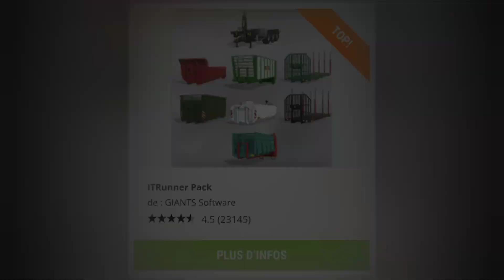Top Mods | Part 2 | Farming Simulator 22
Salut Les Amis, Parti 2 des meilleurs Mods Farming Simulator 22.

Attention certains Mods sont que Pc.

Bon visionnage 😀